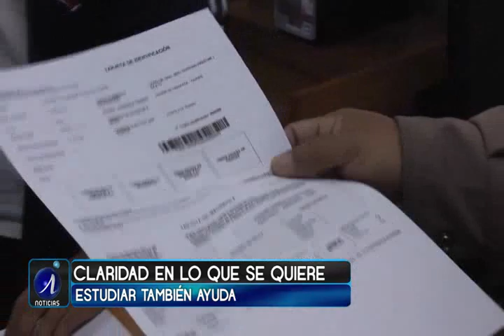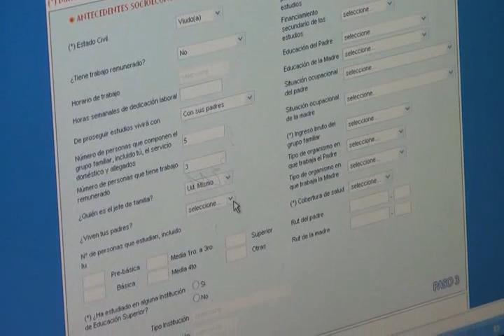RELAJARSE ANTES DE LA PSU ES LO MEJOR - Iquique TV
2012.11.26: Si bien es cierto rendir una buena PSU es cosa de conocimientos, también lo es que una actitud de tranquilidad y buen ánimo, ayudan a mejorar el resultado.